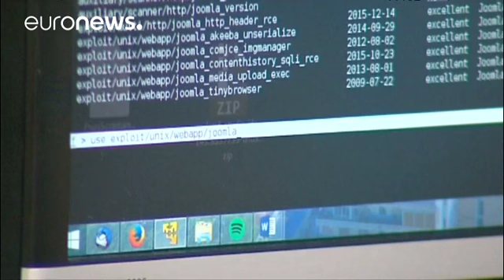UE reforça cooperação na defesa seguindo exigência da NATO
Face à pressão dos Estados Unidos da América (EUA) para maior envolvimento da NATO em missões sensíveis e maior contribuição dos aliados europeus nesse esforço, a chefe da diplomacia da União Europeia defende a mutualização dos meios.

"O investimento em conjunto é a melhor maneira de ter uma defesa europeia eficiente, de conseguir trabalhar de uma forma racional e eficiente ao nível da defesa", disse Federica Mogherini à chegada apara a reunião dos ministros dos Negócios Estrangeiros, quinta-f…